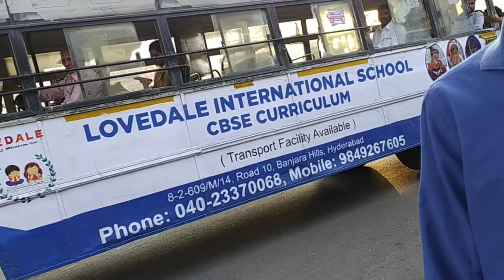అమీర్పేట్ లో షాపింగ్// చాలా తక్కువ ధరలో వస్తువులు/ మిడిల్ క్లాస్ వాళ్ళకి షాపింగ్/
అమీర్పేట్ లో షాపింగ్//చాలా తక్కువ ధరలో అన్ని వస్తువులు/మిడిల్ క్లాస్ వాళ్లకి ఉపయోగపడే వీధి షాపింగ్/